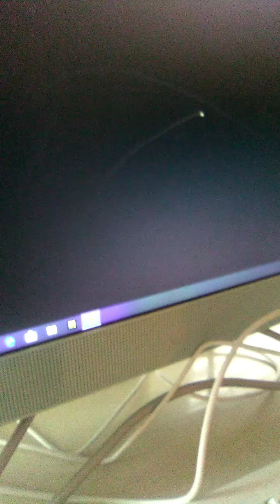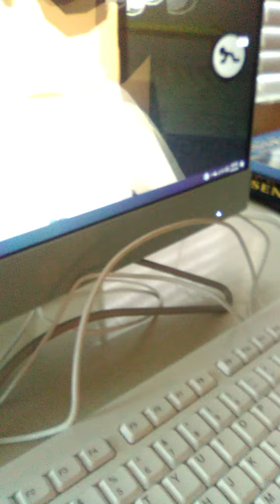April 26, 2020